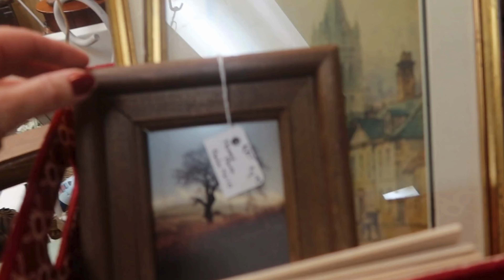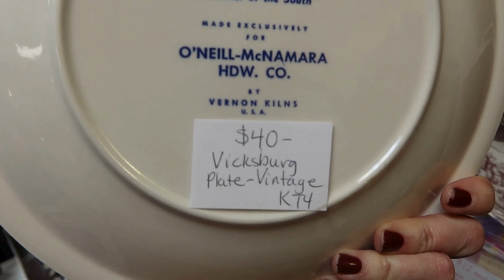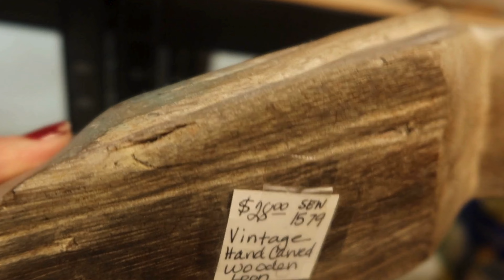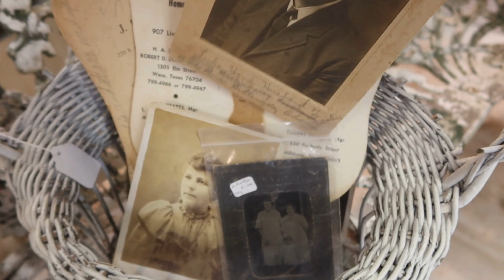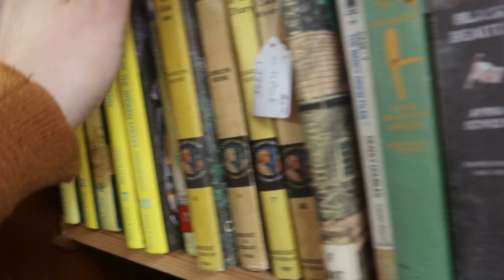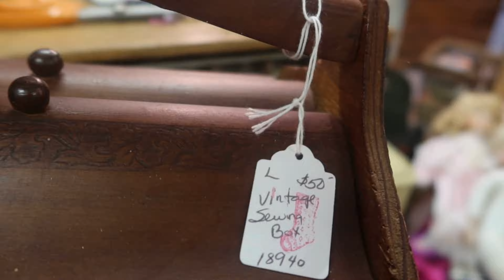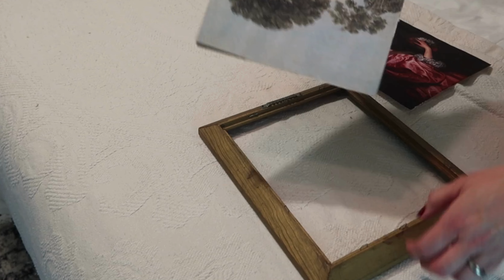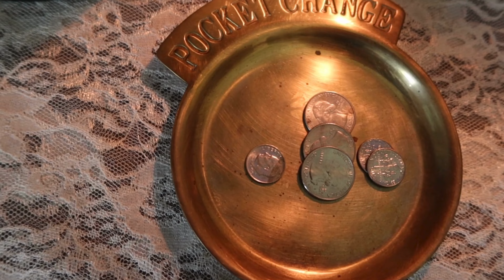shop with me for vintage treasures and antiques…ALL under $10! || decorating with vintage finds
Hey y'all! This last week was a busy one for me, as my youngest daughter has been attending equestrian riding camp all week about an hour from our house. That means that I have a few hours everyday to explore Woodville, TX and the surrounding areas. On Tuesday I went to one of my new favorite antique stores, Loretta's Too Antiques and More. I took tons of video and at the end of the footage I share what I found and show you how I styled it all in our bedroom.

As always, thank y'all so much for supporting my channel and being so darn sweet in the comments!

Carin

Loretta's Too Antiques and More

Carin